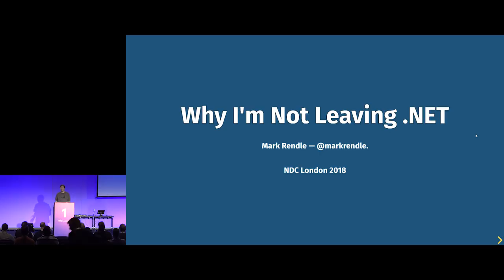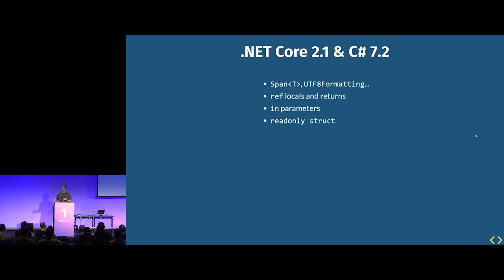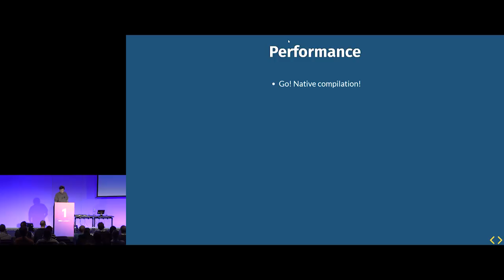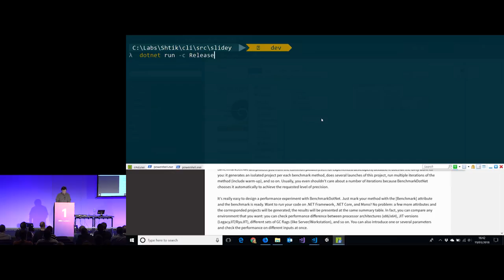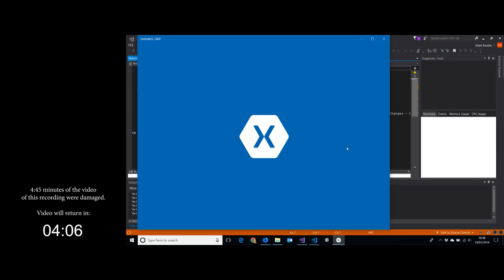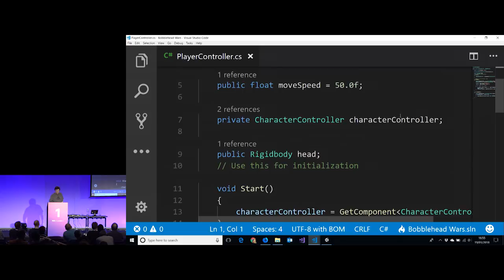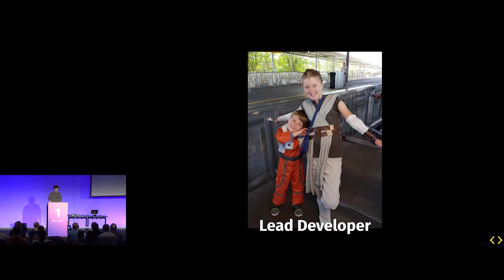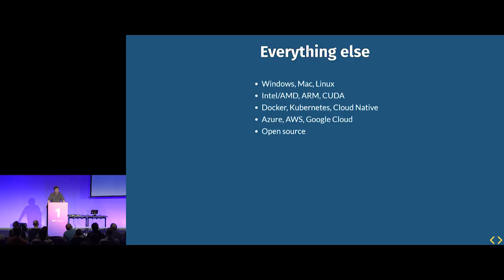Why I’m Not Leaving .NET - Mark Rendle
We’ve all read at least one blog post from somebody who has left .NET and headed off to a different programming language or development platform (and that one guy who moved to Peru to become a hermit). There’s always plenty of detail on exactly what’s wrong with .NET or C# or Microsoft or the community, and why the thing they’re going to is so great (to be fair, Machu Picchu does have some spectacular views).

Well, I’m not leaving .NET, and I’ll be very happy to give you plenty of detail on why, too. I’ll show a bunch of cool stuff you can do with C#, from cloud-native ASP.NET Core to CPU-native command line tools, mobile apps and games, and I’ll speculate wildly about where the next 20 years might take us on our software developer journeys.